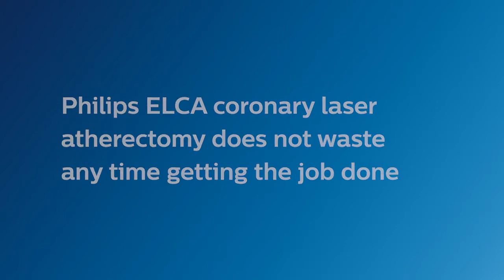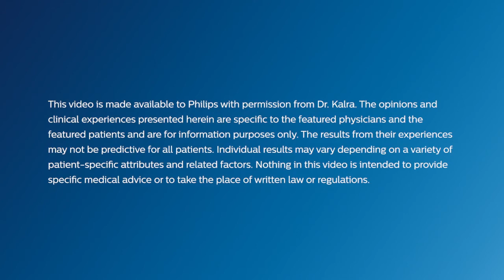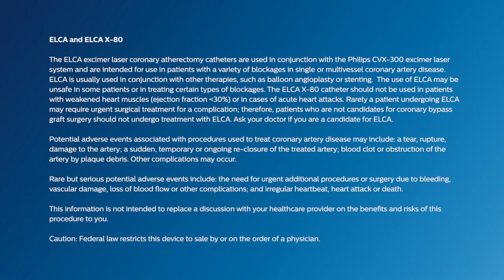Getting the Job Done with the ELCA Coronary Laser Atherectomy Catheter - Dr. Sanjog Kalra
Dr. Sanjog Kalra discusses how he uses the ELCA Coronary Laser Atherectomy catheter.